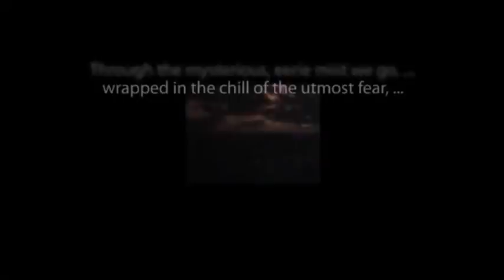CBS Radio Mystery Theater "Virtue Is Its Own Reward" hosted by E.G. Marshall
Consider this classic episode from the long-running anthology series.